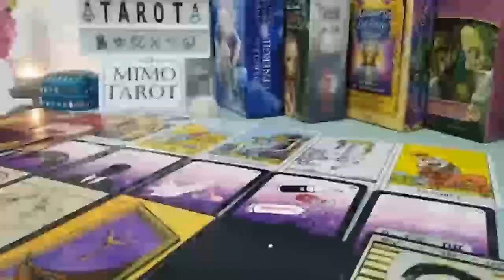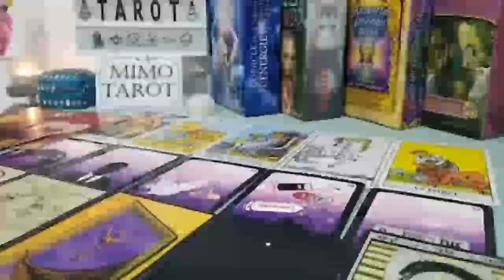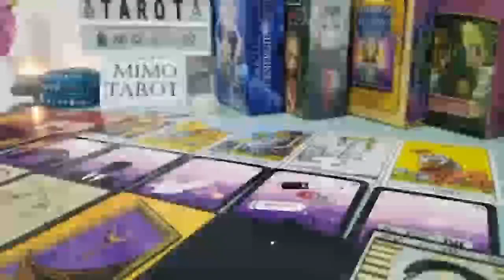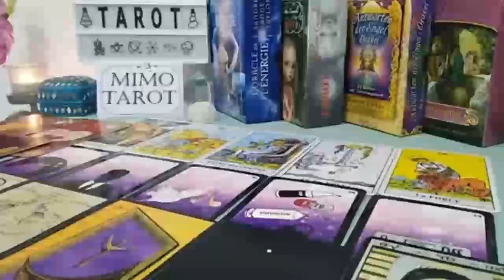Aquarius Tarot Love Reading They're Very Curious About Your Actions !